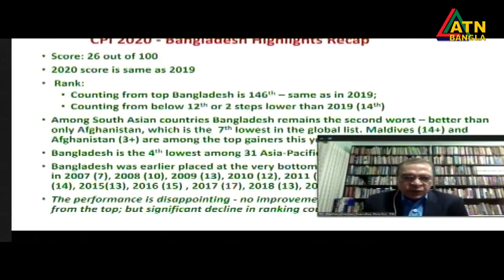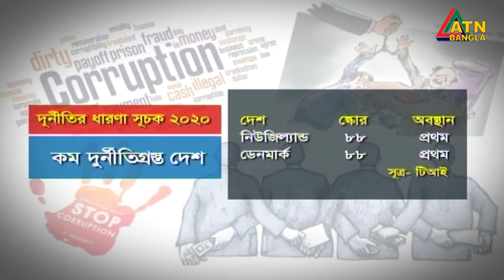২০২০ সালে বাংলাদেশে দুর্নীতি কিছুটা বেড়েছে। ধারণা সূচকে দুইধাপ পিছিয়ে ১৪ থেকে নেমে এসেছে ১২তে।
২০২০ সালে বাংলাদেশে দুর্নীতি কিছুটা বেড়েছে। ধারণা সূচকে দুইধাপ পিছিয়ে ১৪ থেকে নেমে এসেছে ১২তে।